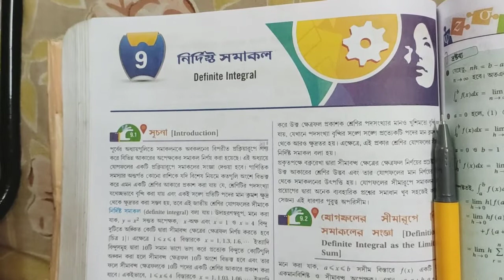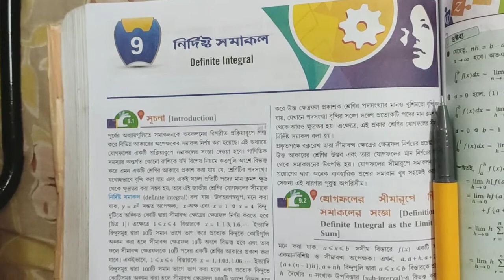DEFINITE INTEGRAL||S.N DEY~CLASS-12||UNIT-3:CHAPTER-9A||PART-1